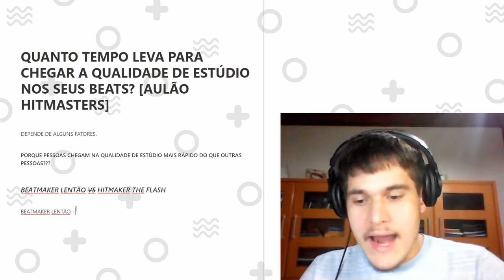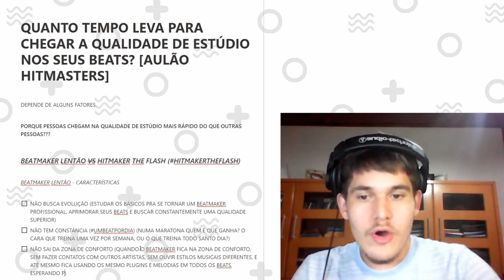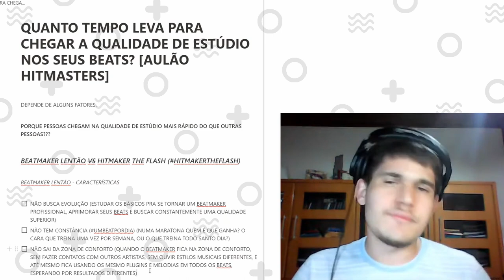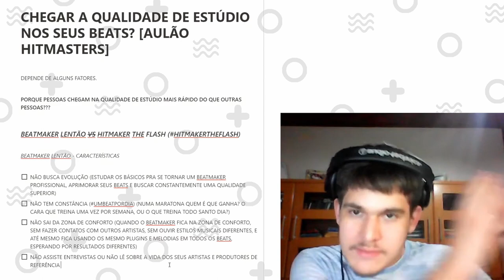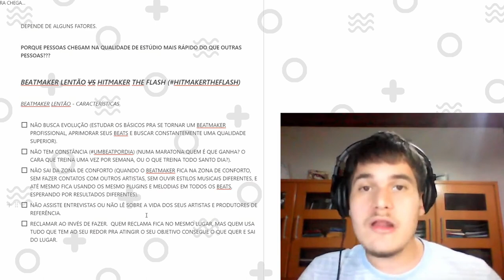ESSES ERROS VÃO TE IMPEDIR UMA QUALIDADE DE ESTUDIO